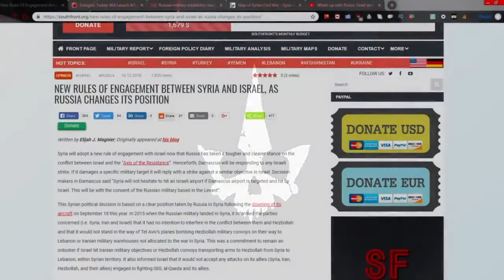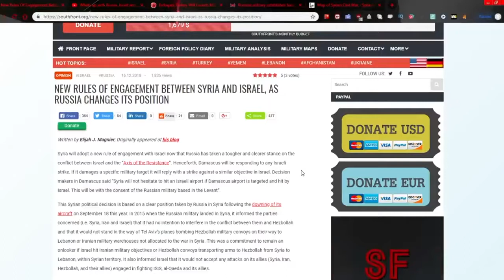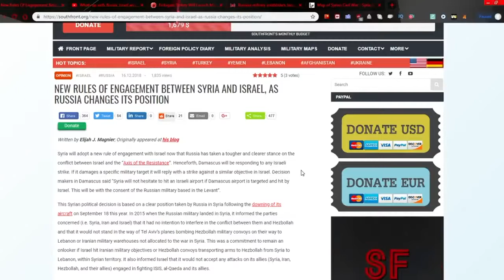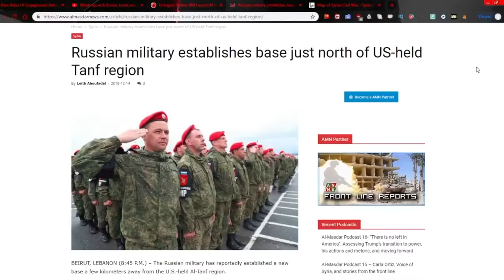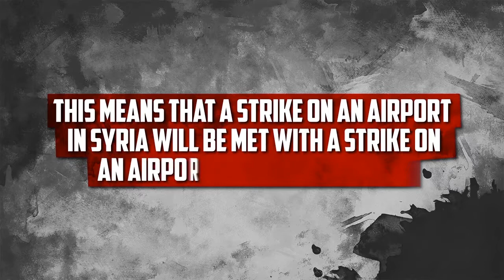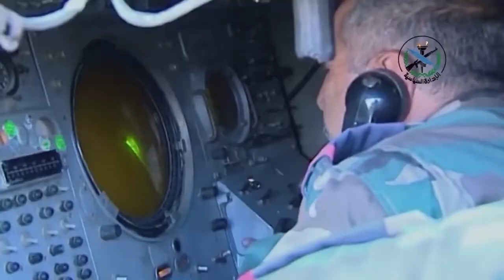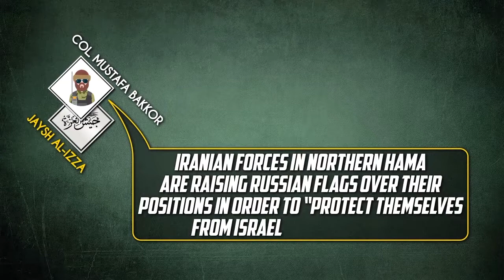Kabuki Theater in the Middle East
Who Really Runs Syria?
Arms race 2.0